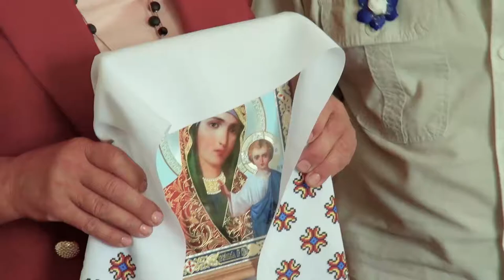❤️ Евгений и Лидия. Свадебный фильм. 1 часть.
Свадебный фильм Евгения и Лидии 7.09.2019. Счастья молодым!
Меня зовут Лена и я снимаю видео и фото на свадьбе. Я обожаю свою работу! Если у вас скоро свадьба и вам понравился свадебный фильм, то звоните
и мы с вами договоримся😉
В фильме использована любимая музыка невесты Лидочки.